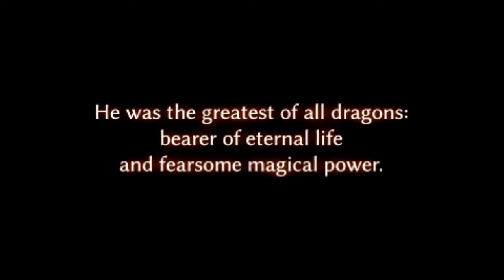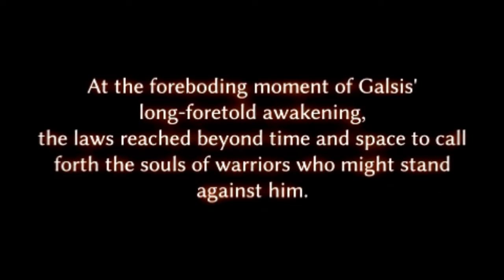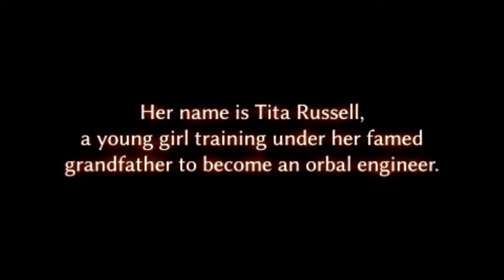Pikang's Gaming Time: Ys vs Trails in the Sky Part 1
Well, this one came in a unexpected way, this crossover with 2 of Falcom's most popular RPG series clash in a strange world, you can see the likes of Adol and Estelle gangs here, they got summoned to complete a task of defeating a Dragon King, however all but the character you pick got brainwashed to become his servant, for this playthrough I picked little Tita Russell... man, feels weird to see her without her Orbal Gear from Trails of Cold Steel III (but understandable because for the Liberl gang's story hasn't reached that Cold Steel era in their world).Word of advice: I may do money farming and level grinding off-screen. One thing you have to learn to use is the flash guard, as a lot of time you'll need that damage boost bonus, also, taking EX skills attacks almost always against the AI is an instant-kill to you (and yeah, it costed me a fail there because of that), so... depending on your enemy you might have a chance to run away, dodge at the last minute or being forced to block and button mash your way out of the stun status as is very likely the stamina meter expires if you block the EX skill.